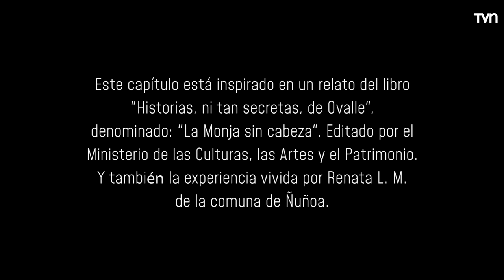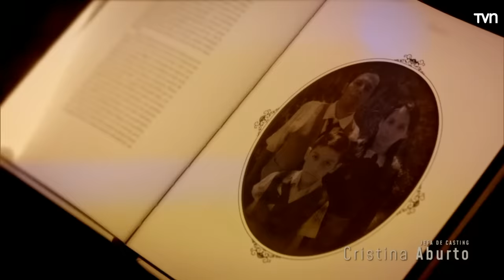La monja | El día menos pensado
Una profesora llega a trabajar a un colegio donde se encuentra con una pequeña alumna que tiene contacto con seres de otro mundo.